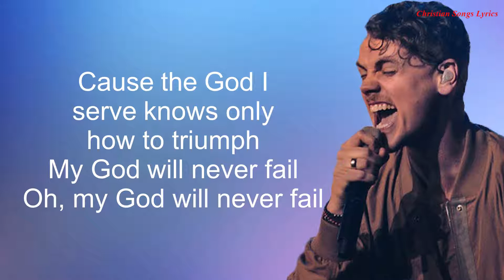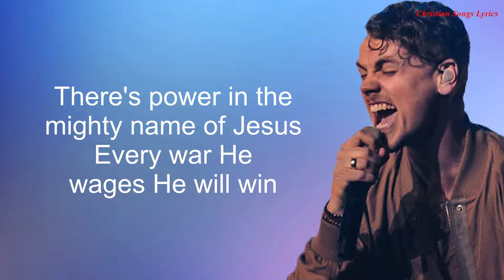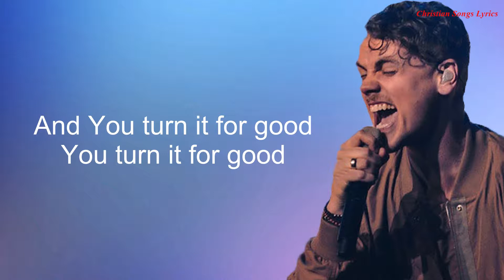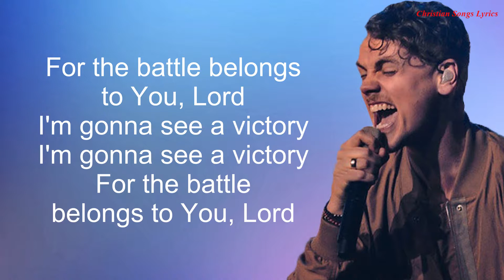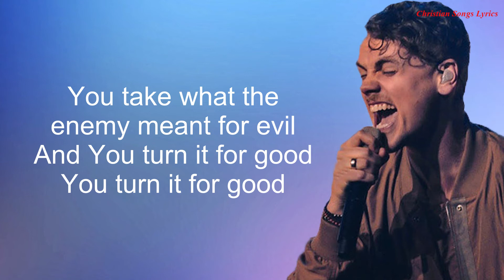See A Victory with lyrics - Elevation Worship - New Christian Worship Songs Lyrics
► Follow 'Christian Songs Lyric'

~~ LYRICS ~~
See A Victory:

My God will never fail

I’m not backing down from any giant
I know how this story ends

You take what the enemy meant for evil
And You turn it for good
You turn it for good

Elevation Worship, See A Victory , See A Victory Lyrics,